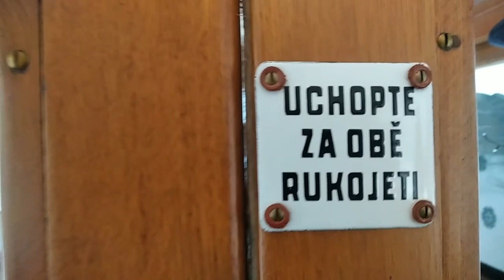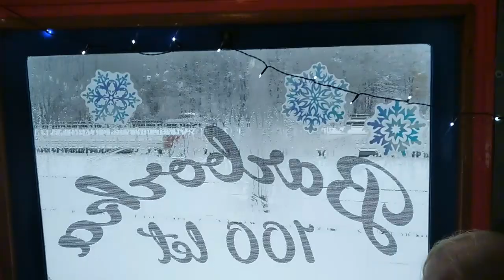2. 12. 2023 – MIKULÁŠSKÉ JÍZDY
V sobotu 2. prosince 2023 vás zveme na tradiční Mikulášské jízdy. Těšit se můžete na cca 25minutový okruh po Hrabůvce, kde na vás budou čert s Mikulášem čekat na zastávkách Náměstí Ostrava-Jih a Nádraží Vítkovice.
Mikulášské jízdy s čertem a Mikulášem
Trasa: Okruh po Hrabůvce se zastávkami na Náměstí Ostrava-Jih a Nádraží Vítkovice.

Okruh po Hrabůvce se zastávkami na Náměstí Ostrava-Jih a Nádraží Vítkovice.
Odjezdy z Náměstí Ostrava-Jih (směr ÚMOb Jih):
09:02–11:32 a 13:02–15:32 hod. ve 30minutovém intervalu.
Odjezdy z Nádraží Vítkovice (směr Dřevoprodej / Jubilejní kolonie):
09:19–11:49* a 13:19–15:49 hod. ve 30minutovém intervalu.   * – spoj jede 1/2 okruhu
Jízdné u průvodčího ve voze:
Dospělí – 30 Kč / Děti 6-15 let – 15 Kč
Změna ve vypravení konkrétního typu vozidla vyhrazena.
...více na dpo.cz/jizdy

  Na akci mohou být pořizovány záběry pro ilustrační a zpravodajskou potřebu.

  Provoz a údržba historických vozidel DPO jsou hrazeny z dotace Statutárního města Ostrava.